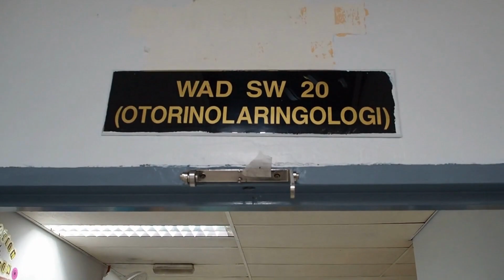Opening Gimik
6th Annual ORL HKL Tracheostomy Course